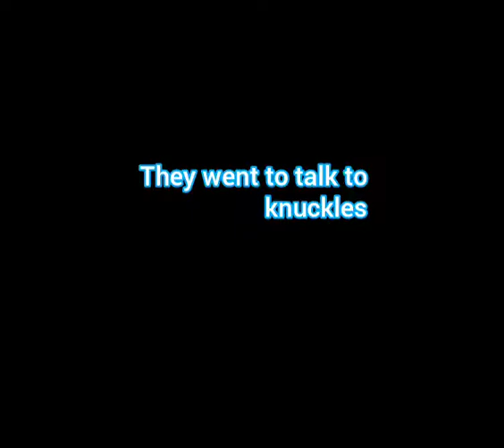sonamy the secret of dark sonic story10